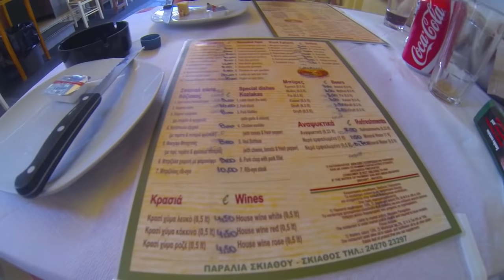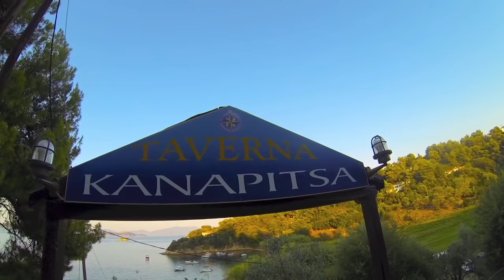SKINT IN SKIATHOS.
Mr & Mrs Bootlegger head out to the greek isle of Skiathos -SKINT but still out to enjoy themselfs.
Bootlegger's back on the isle of Skaithos,skint but yet again determined to enjoy himself..
i do not own the rights to the music it has been used in this video for entertainment purposes only, i am not advertising where to obtain this music for free,